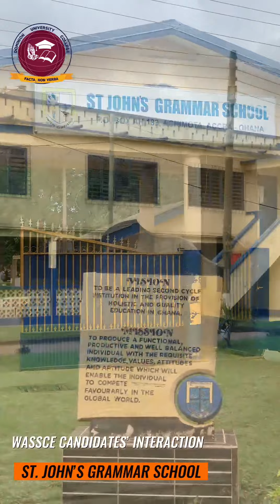INSPIRING THE FUTURE || DOMINION'S VISIT TO ST. JOHN GRAMMAR SCHOOL